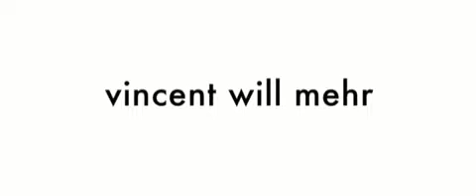✔ Vincent will Meer - Trailer - Subscribe for MORE